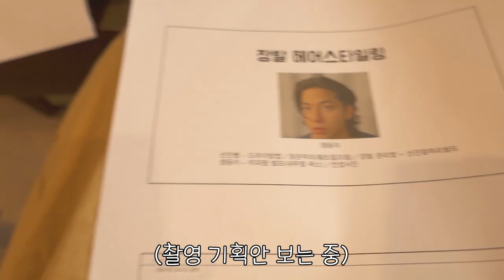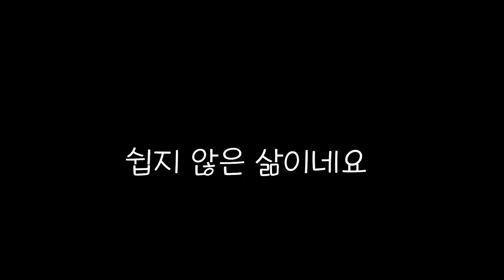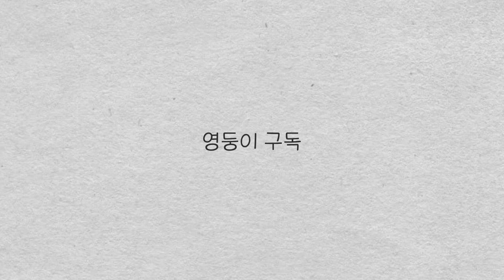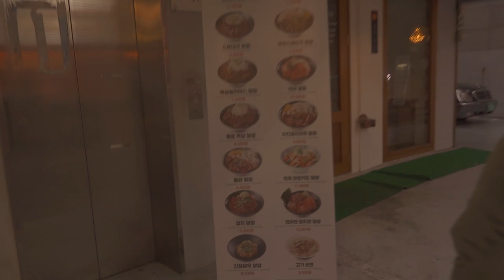10개월 만에 장발 정리ㅣ미용실 가서 트월킹 하고 왔음 ㅋ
진짜 10개월 만에 미용실 갔는데

머리감는게 개좋았음 ㅋ

인생 재밌게 살아봅시다 ㅋ